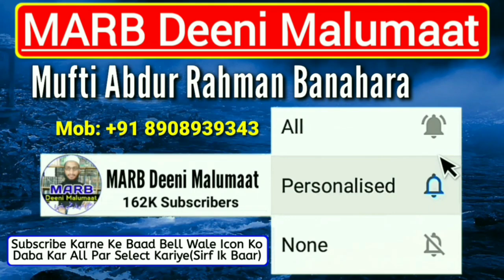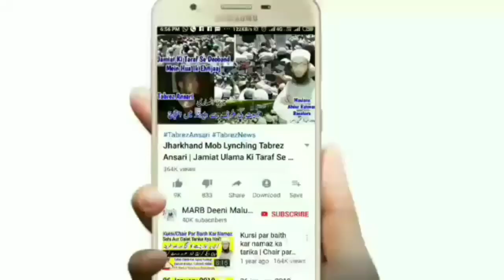Roze Me Thook Nigalna | Roze Mein Kulli Ke Baad Thook Nigalna | Ramazan 2020 | Roze Ke Masail | MARB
Roze ke 3 aham masail in urdu and hindi 2020 ke roze ki halat me thook nigalna kaisa hai kya roze me thook nigalne se roza toot jayega roza 2020 bayan new video ramazan 2020 or roze me naak surakna or pani se kulli ke baad thook nigalna by Mufti Abdur Rahman Banahara MARB Deeni Malumaat YouTube Channel

2⃣ WhatsApp Par Ham Se Judne Ke Liye Aap Apne WhatsApp Number Se Hamare WhatsApp Number Ko Apna Naam Aur Mukammal Adress Ke Saath Add Likh Kar SMS Send Karen,

3⃣ Koi Sawal Yani Masla Masaail Puchna Ho To Aap Comment Ke Zarya Puch Sakte Hain Ya Mufti Sahab Ke Number Par Call Kar Ke Puch Sakte Hain,

4⃣ Channel Ke Bare Mein Kuch Batana Ho Ya Aap Apni Video Dalna Chahte Hain To Rabta Kar Sakte Hain,
🌎MARB🌎
Channel By :- Mufti Abdur Rahman Banahara
Full Adress:-